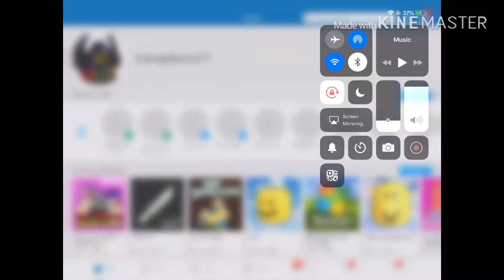Ice cream simulator